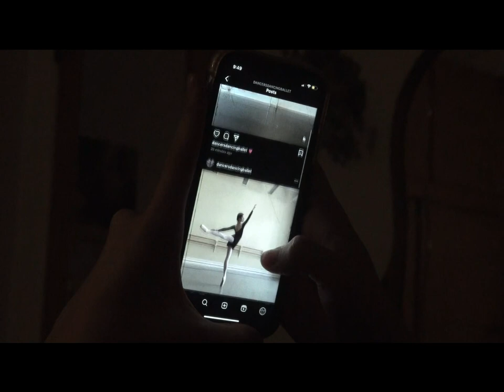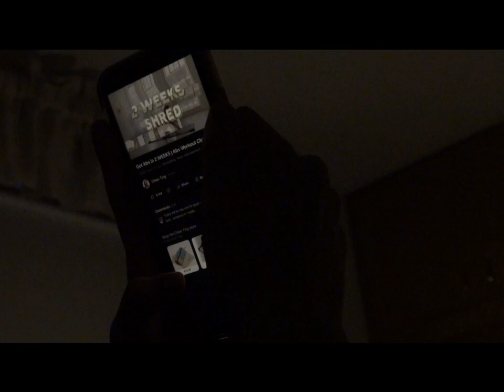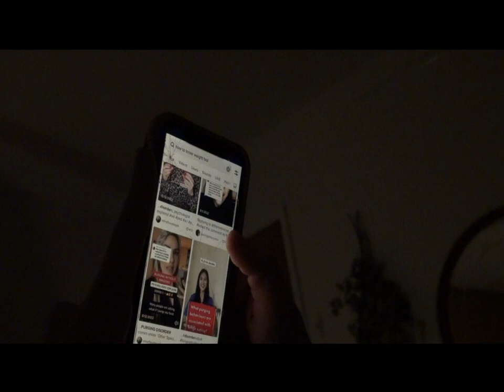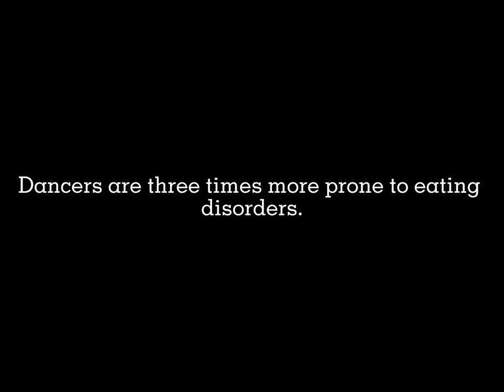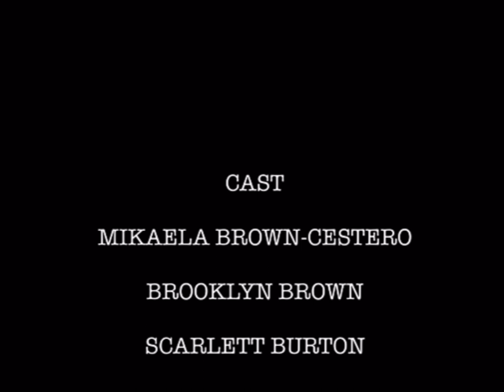Dying to be Thin (2023) AWARD WINNING SHORT FILM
A dancer develops anorexia after comparing herself to other dancers.